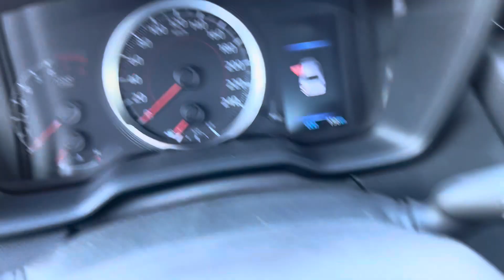14 февраля 2024 г.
TOYOTA COROLLA 1,6L FWD 2023 model